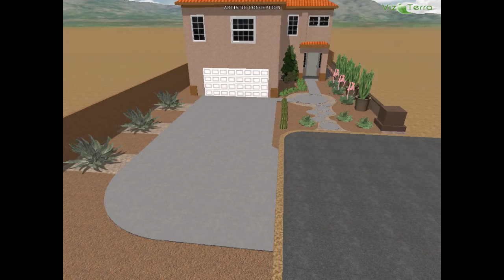Living Water | Zasadny Residence